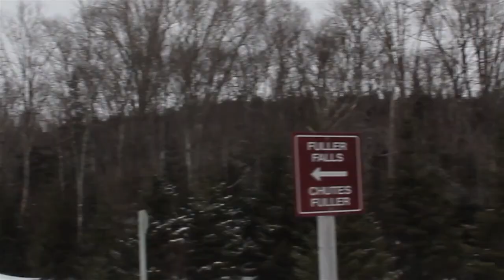Fuller Falls Feb 24 2013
Winter hike to Fuller Falls and Melvin's Beach on the Fundy Trail, near St. Martins, NB. Must bring snowshoes next time (if it's winter, of course), even if the snow is shallow near the gate...